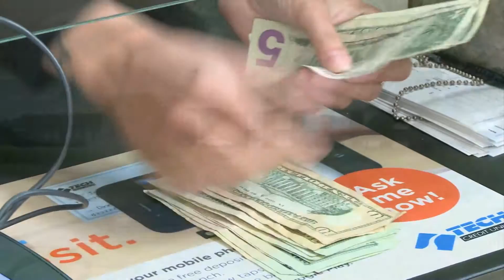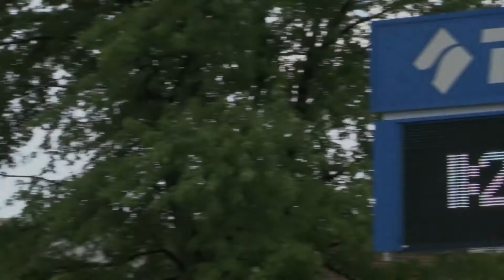PFR Scoreboard - October 28th, 2016